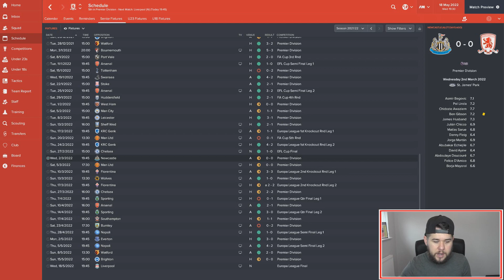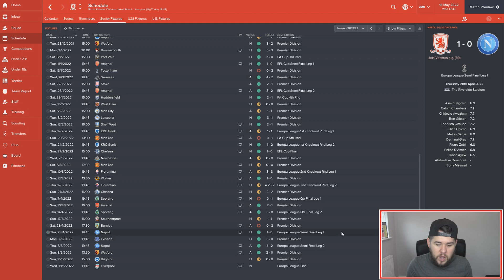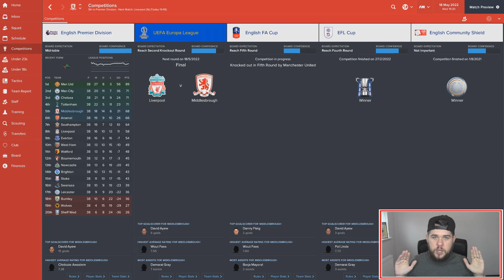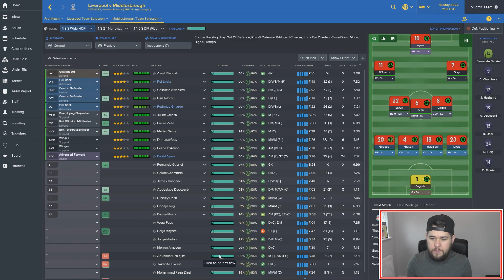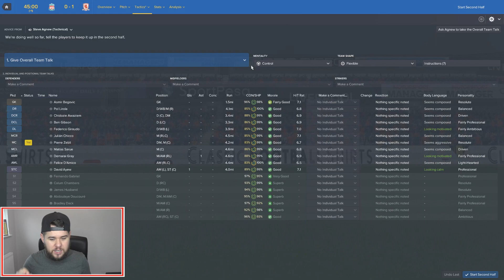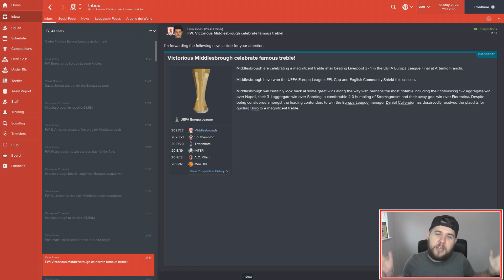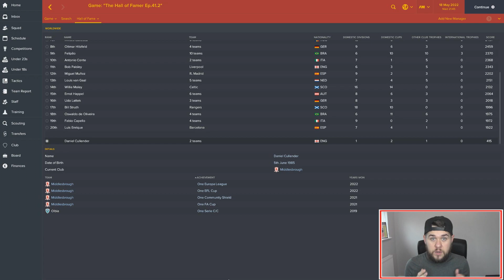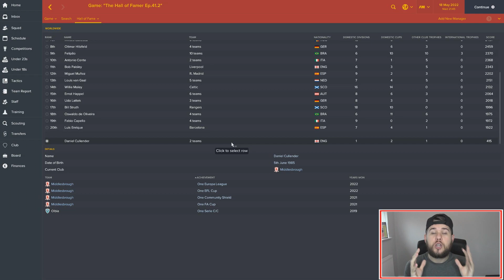Football Manager 2017 - Middlesbrough - The Hall of Famer: Season 6 - Ep.41: Series ends on a FINAL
A Football Manager 2017 journeyman series with a difference! We finish our journey to the top at Middlesbrough as we compete for our final piece of silverware this season in the UEFA Europa League Cup Final!